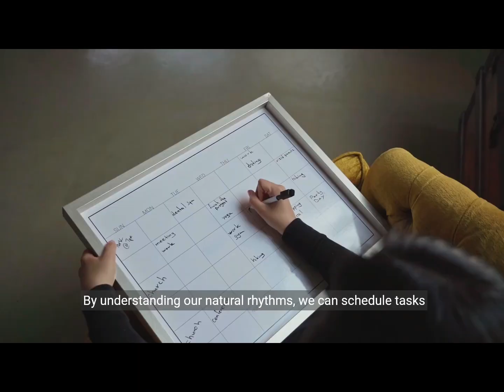Time Management Psychology